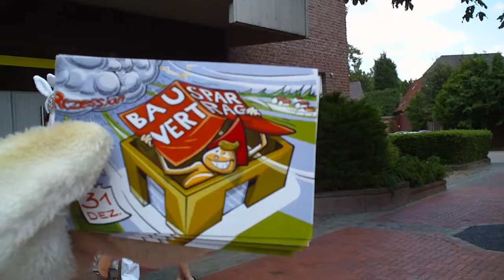Sponge-Schwammkopf A-Team VS Fuchs Teil 1.MP4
Das sind die Heidener wenn sie Jungs